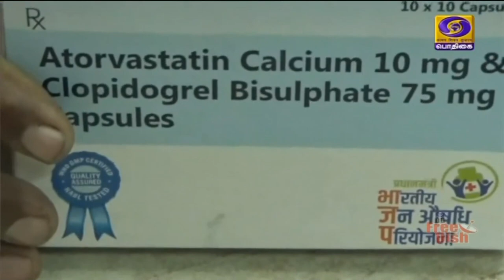PodhigaiTamilNews பொதிகைசெய்திகள்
மத்திய அரசின் மக்கள் மருந்தகங்கள் திட்டத்தின் மூலம் குறைந்த விலையில் மருந்துகள் வாங்கி பலனடைந்துள்ளதாக காஞ்சிபுரம் மாவட்ட பயனாளிகள் பிரதமருக்கு நன்றி தெரிவித்துள்ளனர்.